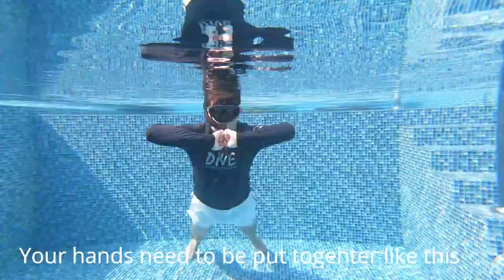Horizontal Bubble Rings Tutorial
For everyone who wants to make horizontal bubble rings. There are other techniquies but in my view this is the one which makes the most powerful rings you can shoot 10 meters and more.